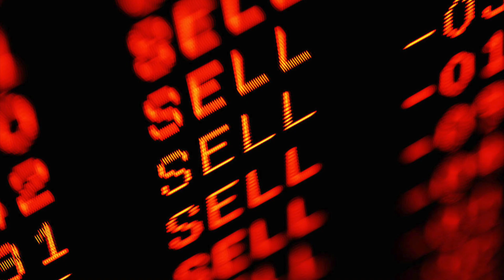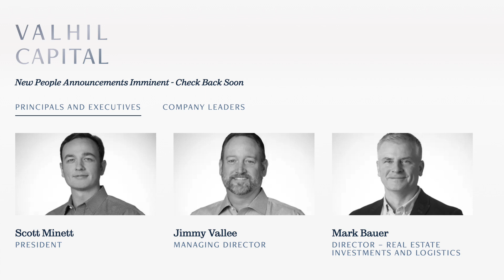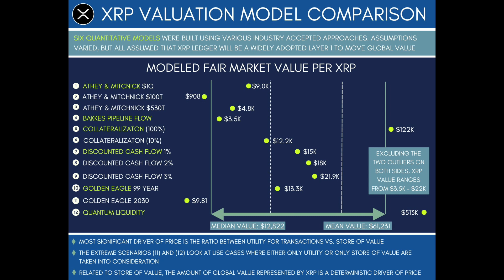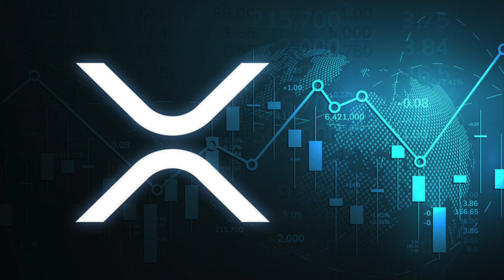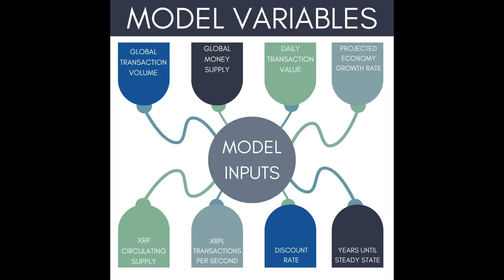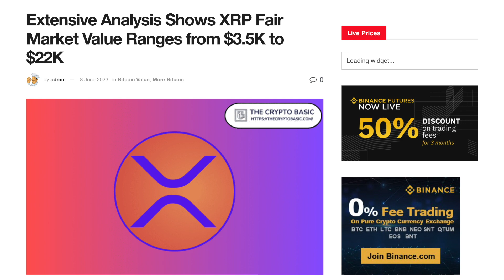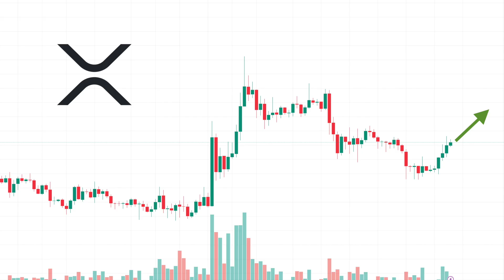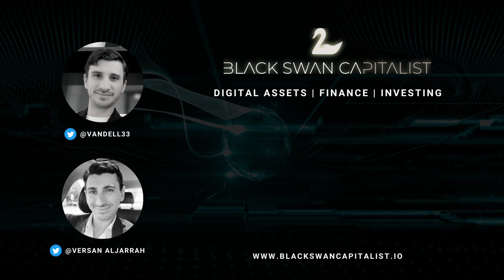Owning XRP Ripple is Like Holding a Piece of the Global Money Supply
Few realize that owning XRP is akin to holding a piece of the global money supply, an opportunity that many may overlook until it's too late. This insight explores the transformative potential of XRP in the financial landscape and why early investors stand to benefit immensely as the world shifts toward digital currencies. Don’t wait until it’s too late to understand the value of this digital asset!

🔒 Secure Your Investments with a Ledger Hardware Wallet:
Keep your crypto assets safe! Shop Ledger Here for top-tier security solutions.